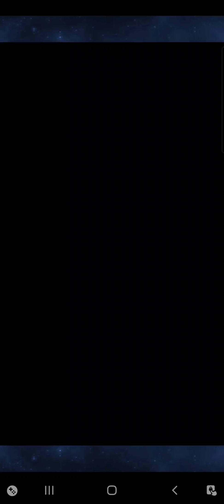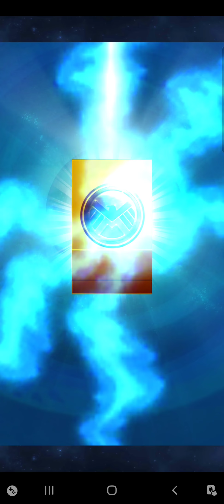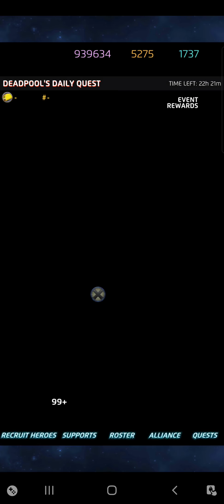Cloak & Dagger vs. Doctor Strange + Behemoth Burrito September 14, 2021 | Marvel Puzzle Quest | DPD